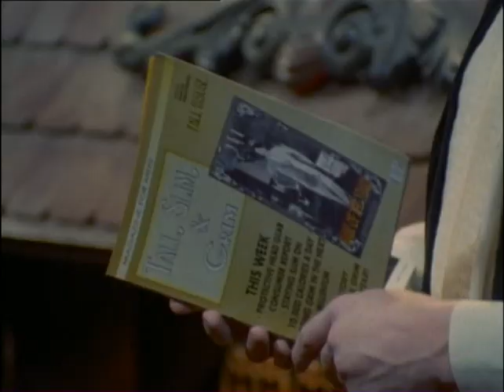Аддамсы. 16. Венсди покидает дом.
Эта малолетняя садистка обиделась на родителей и сбежала из дома.